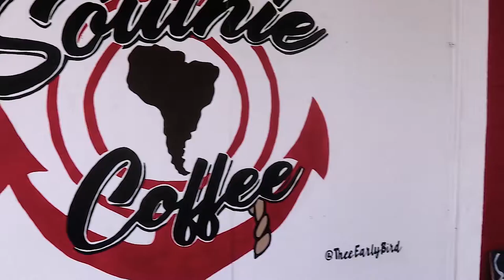Max Watson, Blowing the Leaves Away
I don't know how you still feel about your high school sweetheart, but my new song, Blowing the Leaves Away, is about two people who, after many years, finally gave in to the obvious. Shot by Dylen Terflinger's Ghost Motel, at Southie Coffee in Clearwater, FL.